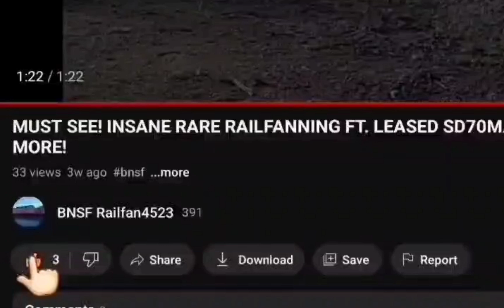Running HO Union Pacific Trains Outdoors!(Part 2)